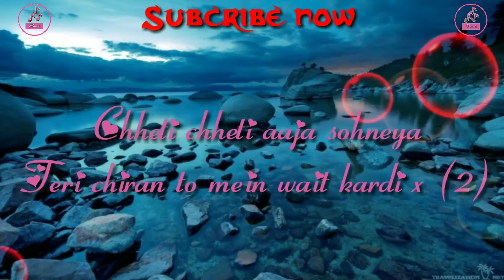Wattsapp Status - Wait : Karan Randhawa | Jass Manak | New Punjabi Romantic Songs 2018 | HDS RECORDS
SUIT PUNJABI :JASS MANAK (FULL Lyrics) Satti Dhillon |New Punjabi Song 2018 |GK DIGITAL| HDS RECORDS

Phone Maar Di (FULL HD LYRICS) | Gurnam Bhullar Ft. MixSingh| Latest Punjabi Songs 2018 |HDS RECORDS